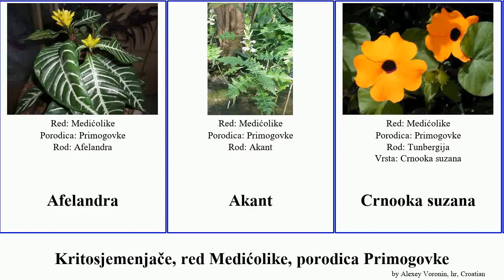Kritosjemenjače, red Medićolike, porodica Primogovke angiosperms suzana Afelandra Haugen Lamiales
Kritosjemenjače red Medićolike, porodica Primogovke.
angiosperms of Order Lamiales Family Acanthaceae, language: hr.

Afelandra
Akant
Crnooka suzana
Justicija (biljni rod)
Meki primog
Primogovke
Strobilantes
Tunbergija
Zebrasta afelandra